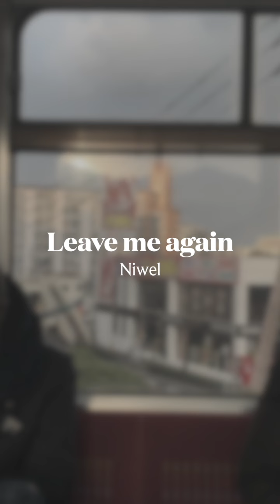「Playlist」 하굣길, 잠들어버린 일본 고등학생 브이로그 플레이리스트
많이들 물어보시던 제 영상들에 사용된 음악들을 정리해 플레이리스트로 만들어보았습니다.

잠에들땐 흔히 오늘 있었던 일들 중, 나쁘고 후회되는 일들만 생각난다고 합니다. 오늘을 이렇게 평범하게 마무리하고 내일을 기다릴 수 있다는 것에 초점을 맞추어보면 어떨까요.

이 영상을 들으시는 모든 분들의 평온한 밤을 간절히 기도합니다.

좋은 꿈 꾸세요.

해당 음원들 중에서는 제가 라이선스를 구매한 음원들이 포함되어있습니다.

아래 링크로 음원 라이선스를 구독할 시, 2달을 무료로 사용할 수 있습니다.

[Title] Track 01 00:00 춘천 그리고 가을 - 권민찬 외 10명
Track 02 02:16 三葉のテーマ-君の名は
Track 03 06:49 Ghibli's Waltz - Ross Budgen
Track 06 19:06 Tea for one - Yehezkel-raz
Track 07 21:49 I fall apart - Carl Storm
Track 08 24:12 Warm - Carl Storm
Track 09 26:27 Leave me again - Niwel
Track 10 30:16 The reason - Dawns
Track 11 33:26 Walk Away - Antano

Copyright ⓒ2021by Sihyun Ruel Moon.
All pictures cannot be copied without permission.